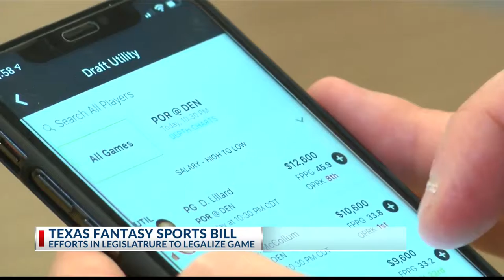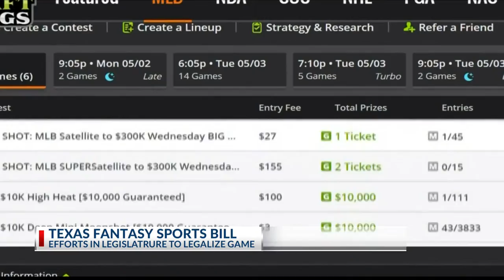Skill or chance? State House to hear bill on legalizing fantasy sports in Texas